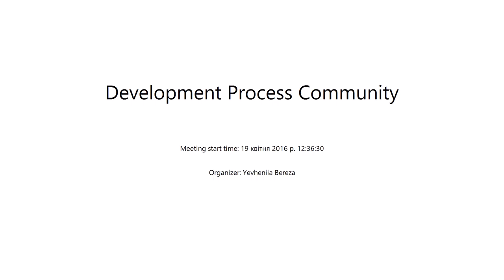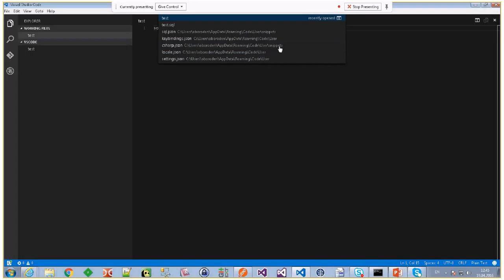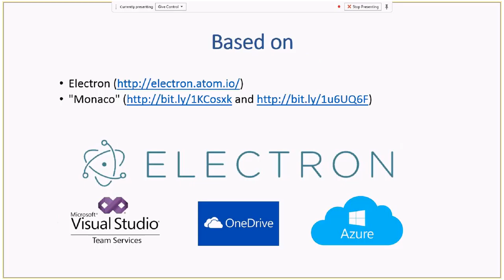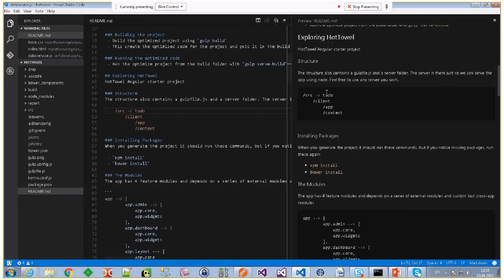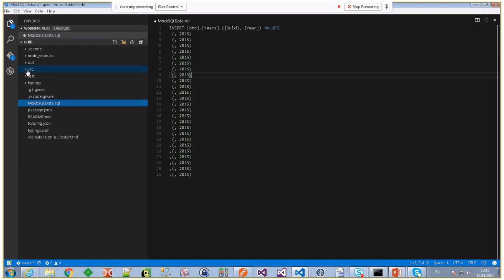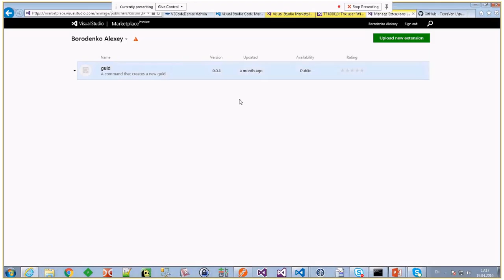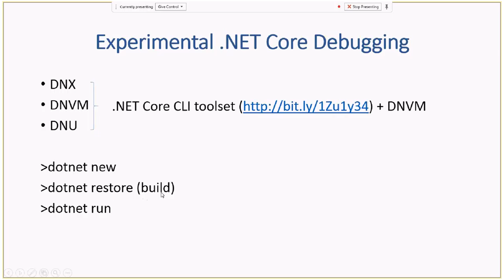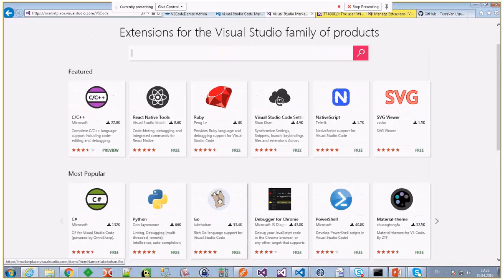VSCode by Oleksii Borodenko (Rus)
VS Code is a new type of tool that combines the simplicity of a code editor with what developers need for their core edit-build-debug cycle.